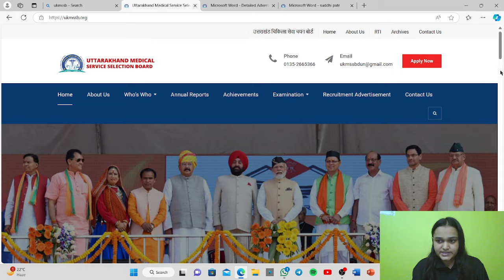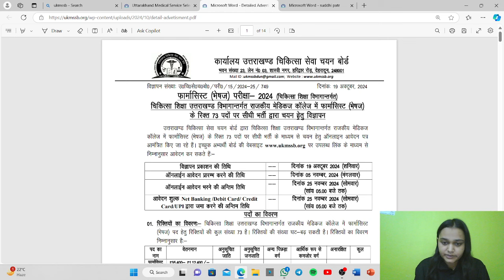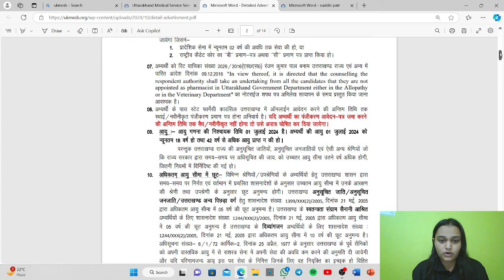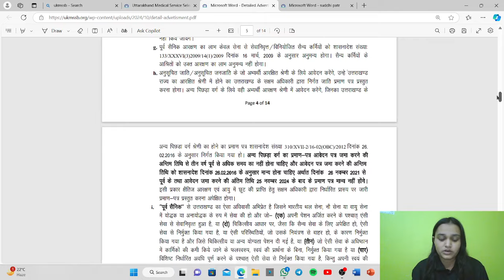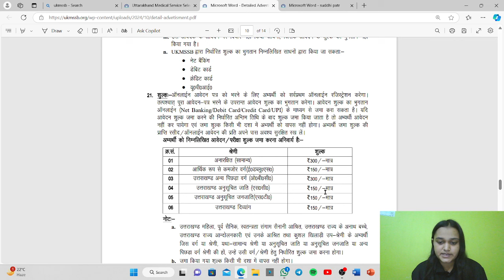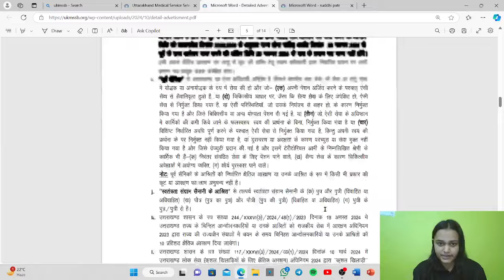UKMSSB VACANCY UPDATE 2024 | 73 POSTS | CHECK ALL THE UPDATES | APPLY NOW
Pharmaminds Diploma is a team of dedicated mentors committed to guiding students toward excellence. Pharma Pulse is a comprehensive course meticulously designed by Pharmaminds to help you excel in your pharmaceutical career. Our program includes an extensive Test Series and detailed Notes, specifically tailored for aspiring Pharmacists, Drug Inspectors, and candidates preparing for various other professional exams in the field.

Following exams are covered here:-

1. Pharmacist
2. Drug Inspector
3. RBI Pharmacist
3. SBI Pharmacist
4. ESIC Pharmacist
5. Different State Pharmacist Exams
6. AIIMS Pharmacist
7. Railway Pharmacist
8. NHM
9. ISRO
10.SEPOY
11. NCL
12. NTPC
13. SSC
14. SECL

 Gpat  2025
DD Pharma
Diploma in Pharmacy
D.Pharm
D.Pharma
D.Pharmabooks
D.Pharma books list
D.Pharma Syllabus
D.Pharma Subjects
Pharma Entrances
D. Pharma Exam
DPEE
EXIT EXAM
Gpat  2025
Gpat  books
Gpat  best books
Gpat  benefits
Gpat  discussion
Gpat  2025
Gpat  2025
Gpat  2025 exam preparation
Gpat  2025
Gpat  exam
Gpat  syllabus
Gpat  books
Gpat  best books
Gpat  benefits
NIPER coaching
Pharmacology
Pharmaceutics
Pharmacognosy
Pharmaceutical Chemistry
MBA
Free GPAT Notes
Free GPAT Study